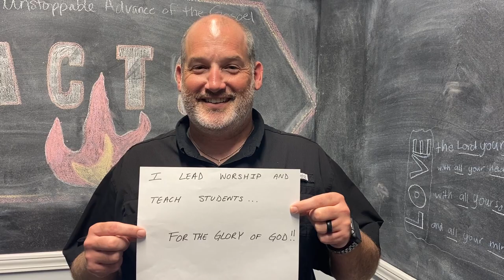Justin Warren - For The Glory Of God (Official Music Video)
For The Glory Of God is Justin's third release with Radiate music and is available wherever you purchase or stream your music.